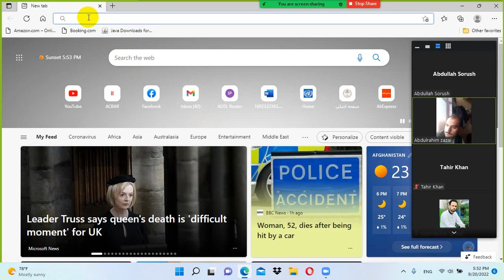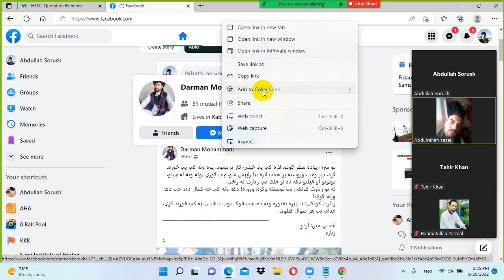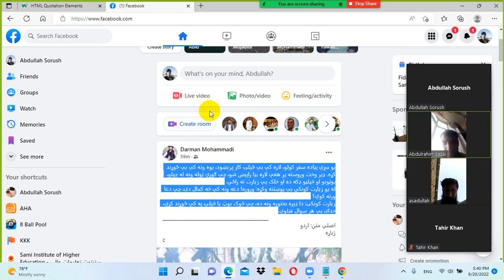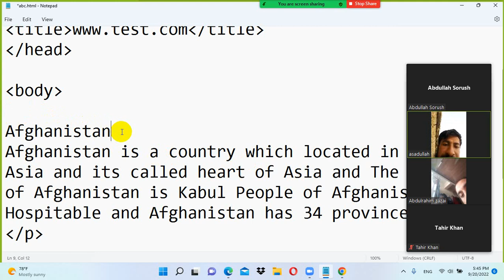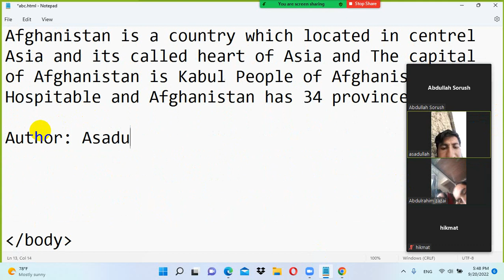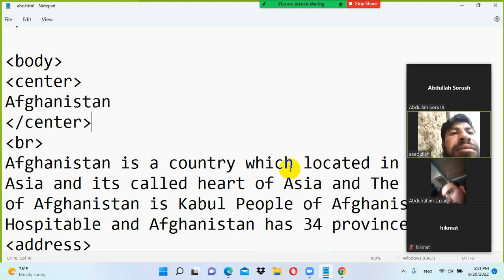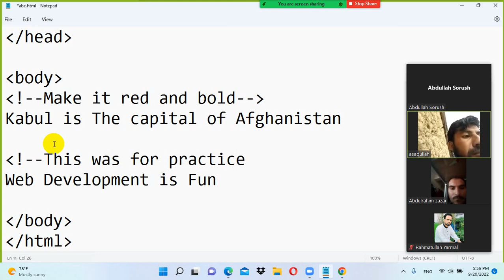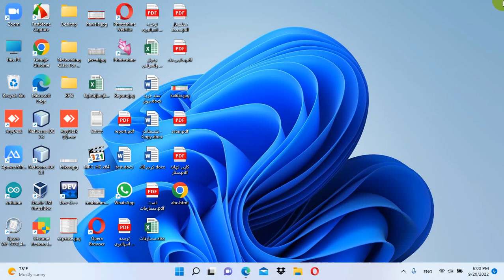HTML Online Class part5 HTML Quotations and HTML Comments in Pashto by Abdullah Sorush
You can see all about computer and computer science and technlogy in Pashto Language